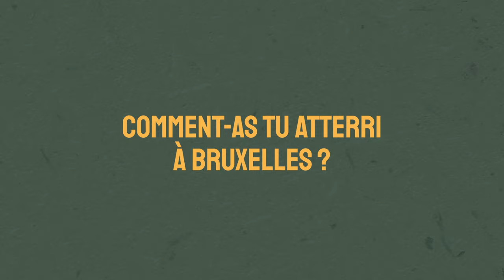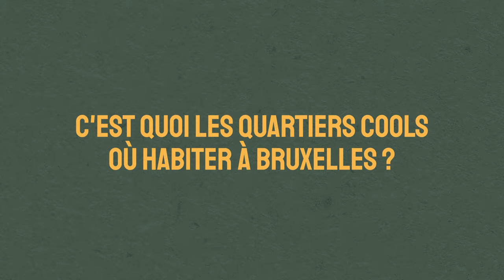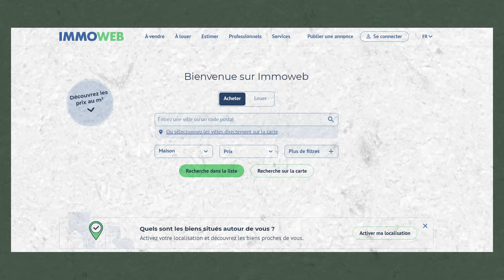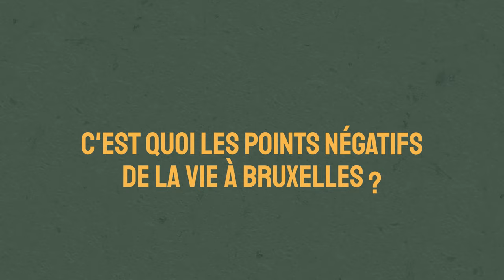ELLE VIT À BRUXELLES DEPUIS 3 ANS : VOICI SON TÉMOIGNAGE !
Aujourd'hui, je vous emmène à la rencontre de Marie qui vit à Bruxelles depuis 3 ans. Elle nous raconte son quotidien, ses quartiers préférés, les lieux où elle sort, se balade, etc.

PÉRIPLES :
La marque que j'ai créée et qui a pour but de fédérer les voyageurs francophones autour du monde